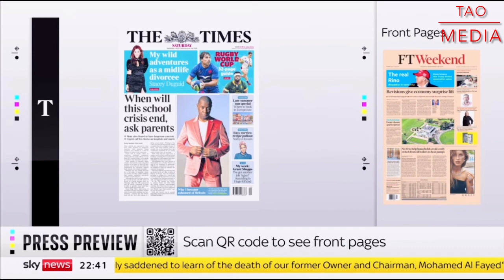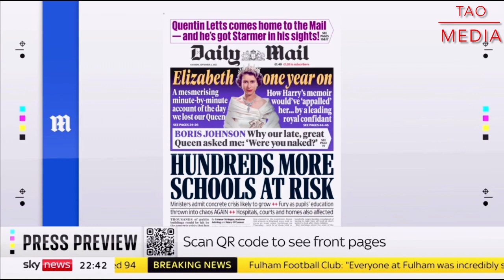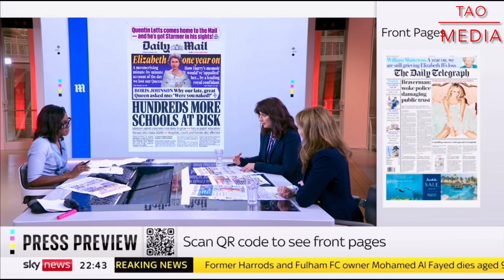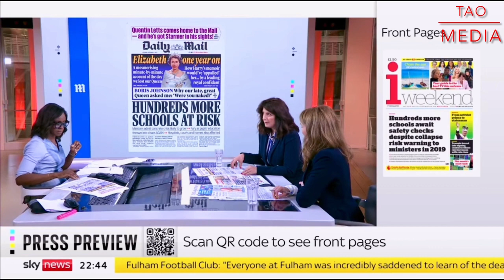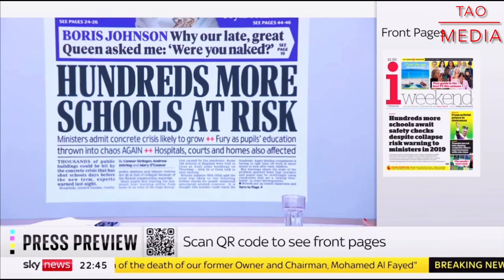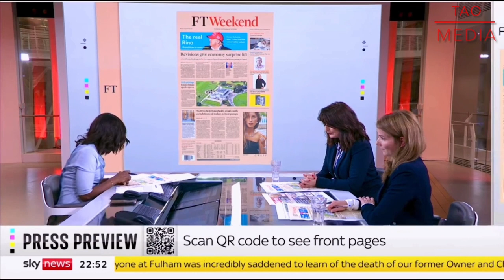breaking news and Politics EX-HARRODS OWNER MOHAMMED AL-FAYAD DIES AT AGE 94